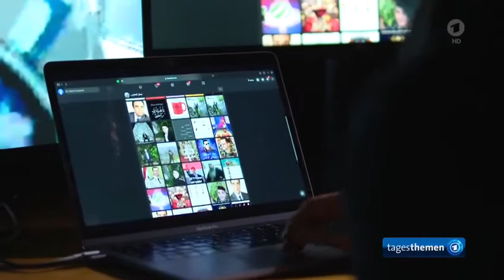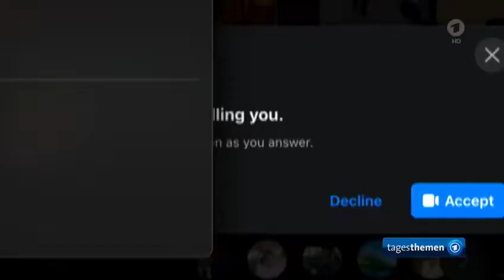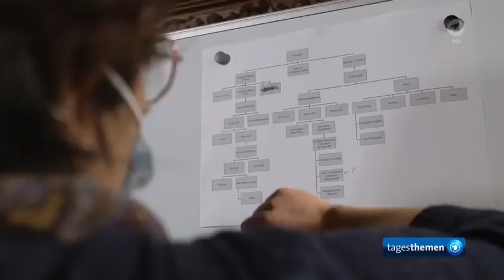مجزرة حي التضامن- مجزرة حي التضامن.. جريمة استثنائية أم حلقة في سلسلة جرائم لم تكشف بعد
مجزرة_التضامن .. الكشف عن تفاصيل مروعة لقتل وحرق 41 سوريا في 2013
تقرير للقناة الآلمانية - مترجم للعربية
مجزرة حي التضامن.. جريمة استثنائية أم حلقة في سلسلة جرائم لم تكشف بعد
مجزرة_التضامن.. كل العالم معنا يا الله
لا يعدّ الوضع السوري اليوم ضمن أولويات دول شقيقة وصديقة عديدة وقفت إلى جانب الشعب السوري في بدايات الثورة